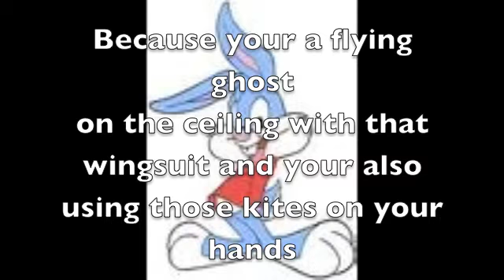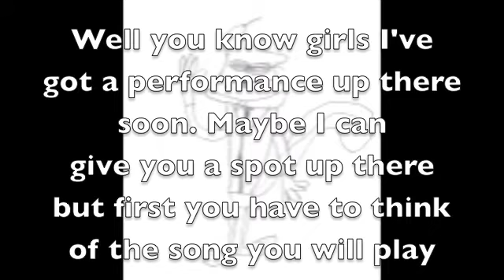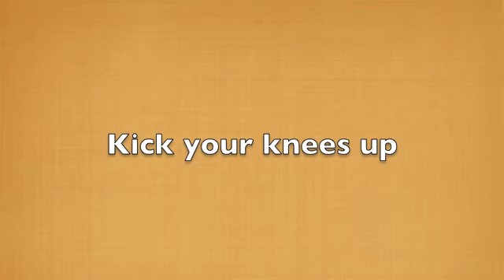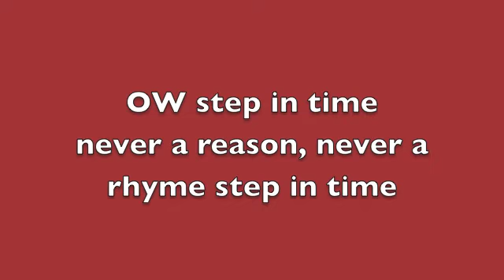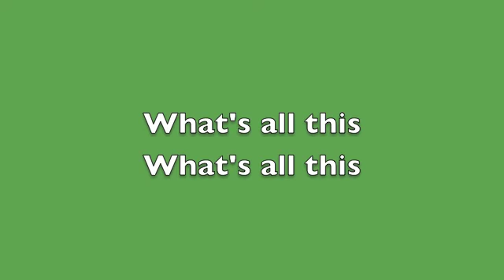Marvin & Mabel in London Part 4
Everyone steps in time to rescue Marvin & Mabel